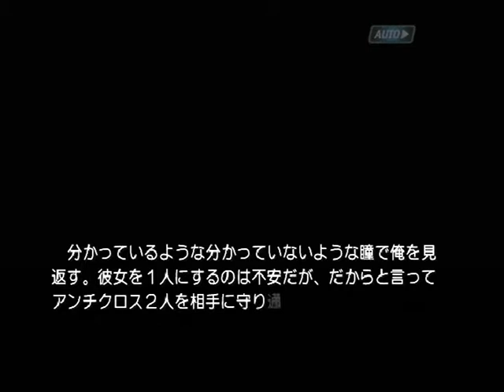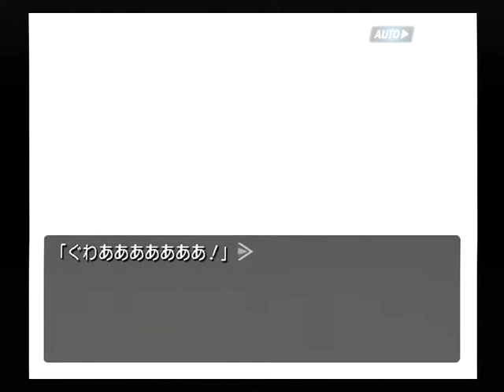【PS2】機神咆吼デモンベイン 初見プレイ Part４１ ～――何が原因で、あなた方の間に戦いや争いが起こるでしょう 【スタートオンゲームズ】【スタゲー】【JAPAGE】